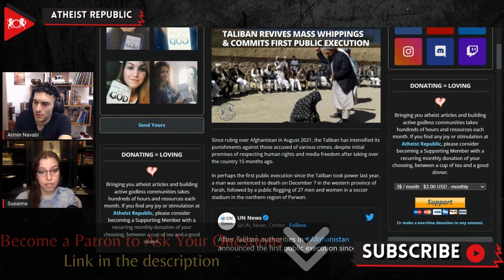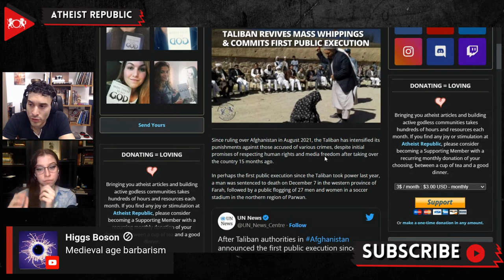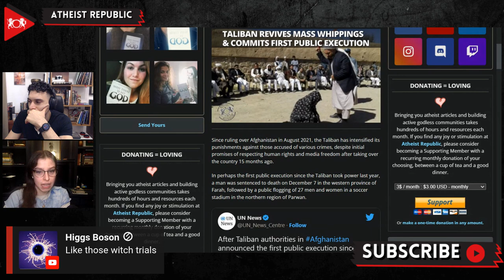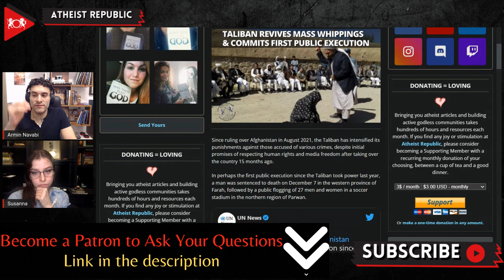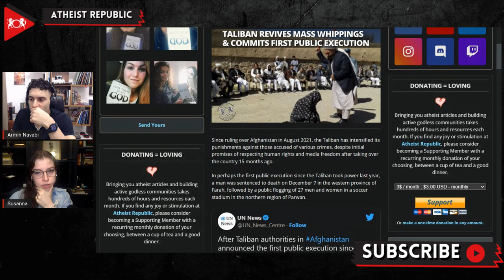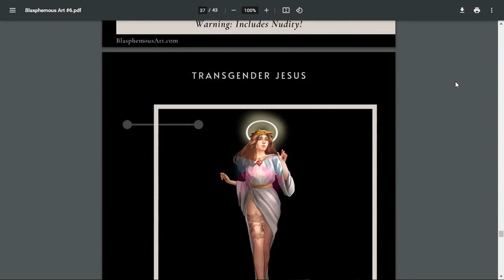Taliban Revives Mass Whippings & Commits First Public Execution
Since the Taliban took over Afghanistan in 2021, punishments against those accused of various crimes have intensified. The first public execution took place on December 7th. The person who was publicly executed was convicted of a murder reportedly committed five years ago. He was executed by the father of his murder victim, who shot the murderer three times as the crowd watched. This act was possible due to the Islamic legal tenet of “Qisas,” which calls for personal retribution for crimes, which is similar to the “eye for an eye” Biblical commandment from the Book of Exodus. After the public execution of the murderer, 18 men and nine women were lashed in front of the public for alleged crimes of adultery, theft, and drug offenses. Some women were even whipped for “running away from home.” The alleged criminals were lashed around 25 to 39 times. An unspecified number of the accused were imprisoned for two years in Parwan’s provincial capital, Charakar. Human rights organizations and activists, including the United Nations, expressed their concerns over the public floggings and executions, and demanded an immediate moratorium. However, the Taliban repeatedly defended their actions, saying that the executions were conducted correctly in Sharia law.

Source:
Location: Afghanistan